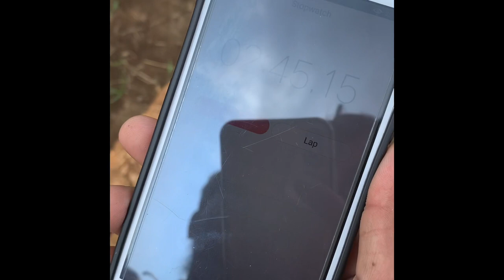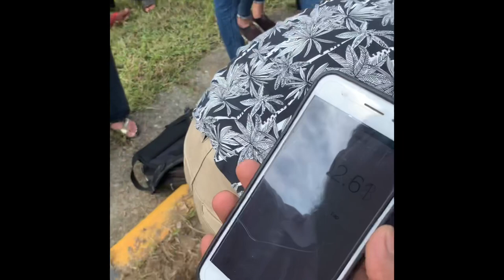Measurement of infiltration capacity using double ring infiltrometer in AFU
The measure of infiltration of water into the soil is an important indication concerning: the efficiency of irrigation and drainage, optimizing the availabilityof water for plants, improving the yield of crops and minimizing erosion.

The double ring infiltrometer is a simple instrument that is used to determine the rate of infiltration of water into the soil. The rate of infiltration is determined as the amount of water per surface area and time unit, that penetrates the soil. This rate can be calculated on the basis of the measuring results and the Law of Darcy. The standard set of the double ring infiltrometer consists of a number of sets of stainless steel rings with different diameters (for reasons of transportation). Several measurements can be executed simultaneously, yielding a very reliable and accurate mean result.As vertically infiltrated water runs away to the sides, the outer ring of the infiltrometer serves as a separation. The measurements exclusively take place in the inner ring through which the water runs virtually vertical.